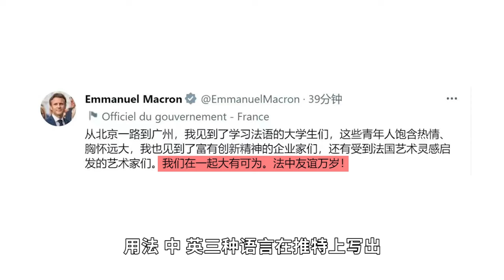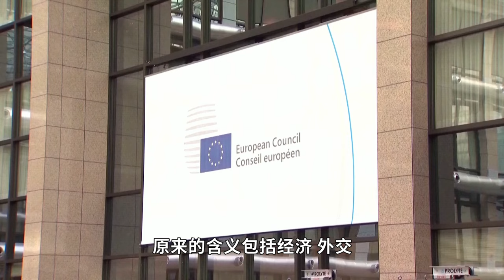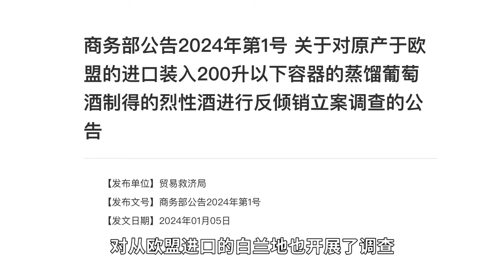中国和法国，为何都这么重视对方？